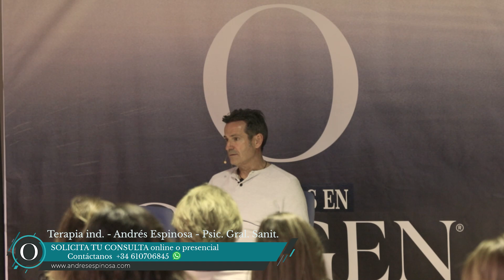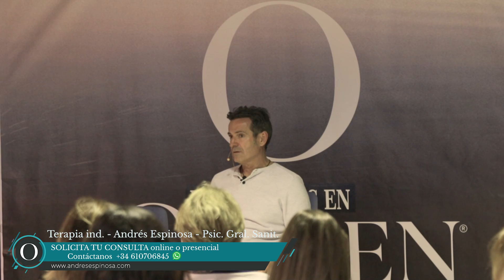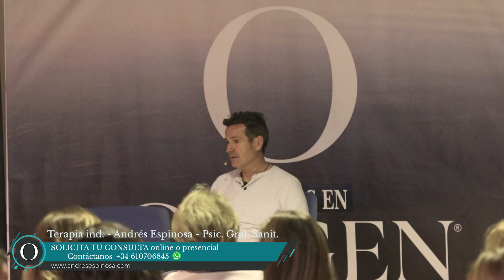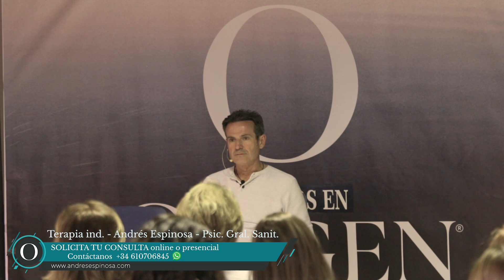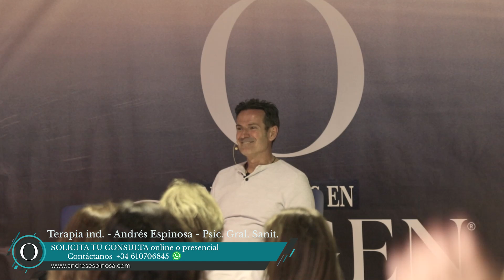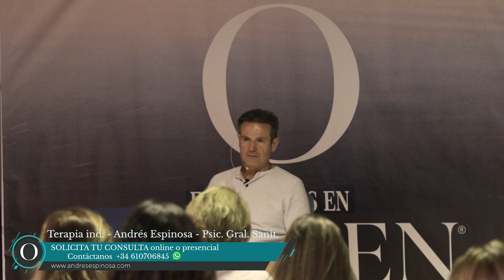Encuentros en Origen con Andrés Espinosa - Accediendo a la realidad a través de UCDM -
Un lugar de expansión para la nueva Conciencia y el Despertar del ser humano